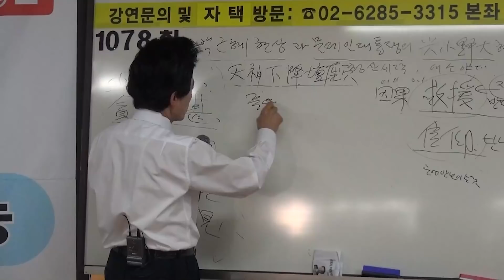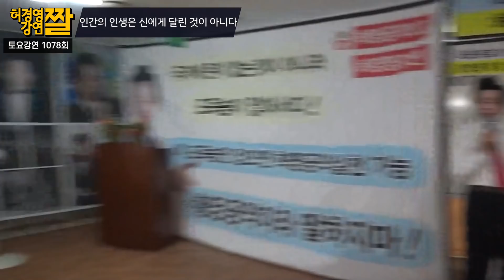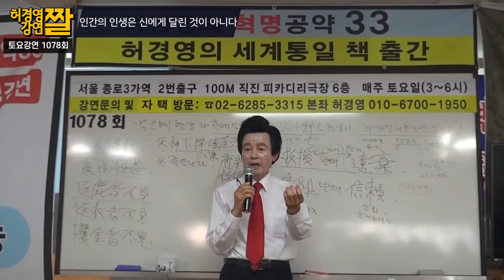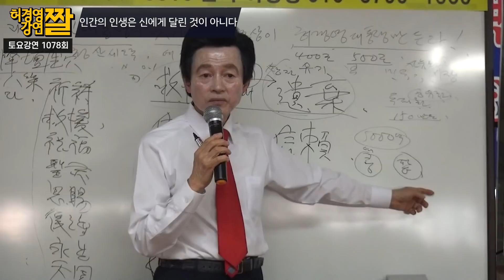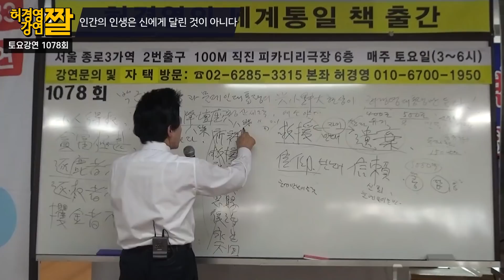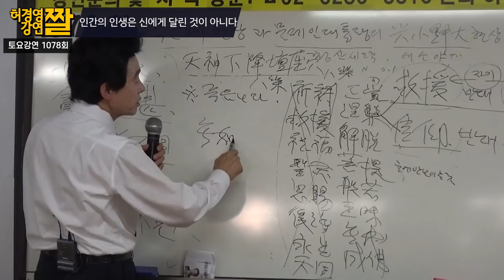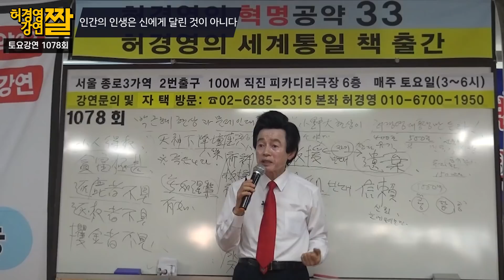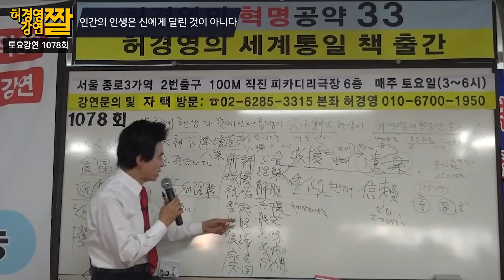인간의 삶과 죽음, 윤회에 대한 완벽한 고찰 -허경영-